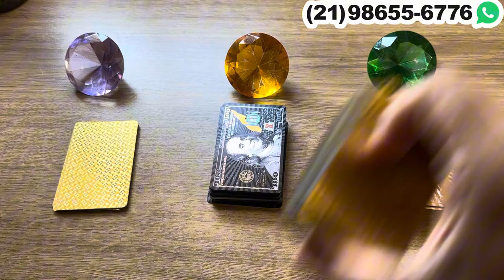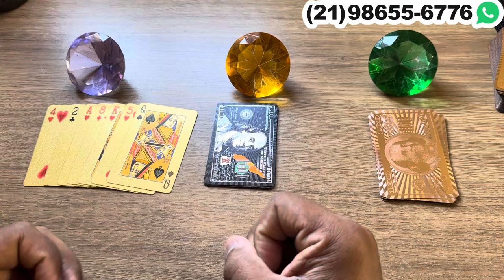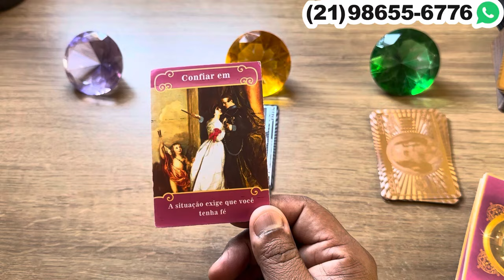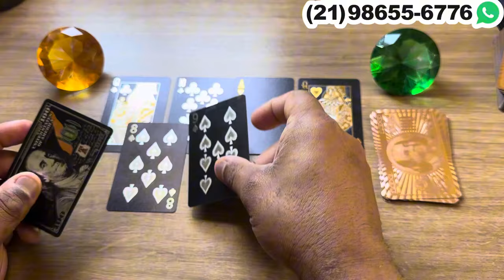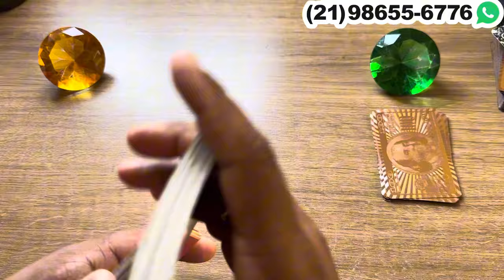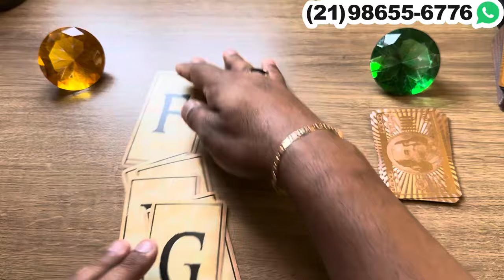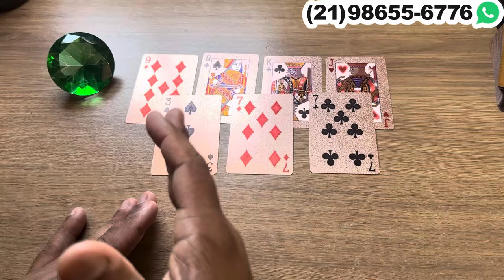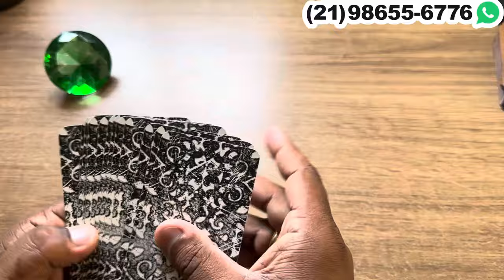POR QUE ELE(A) NÃO TE PROCURA? + LETRA INICIAL | TAROT RESPONDE ★